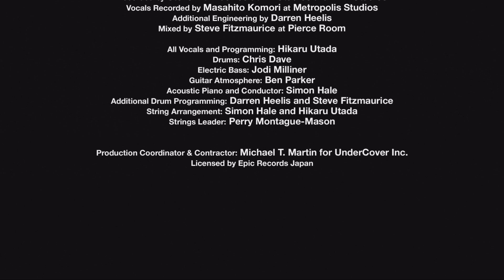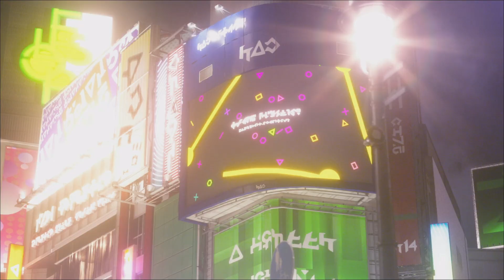Tahul Plays: Kingdom Hearts 3 (Part 32)